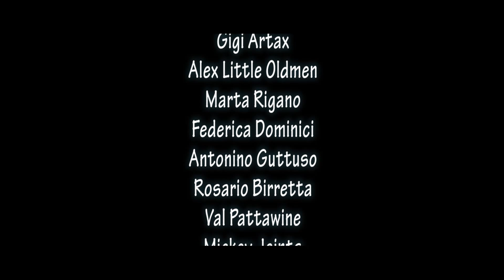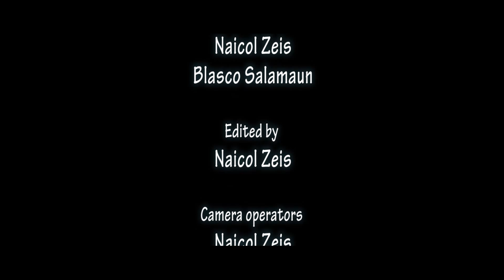WebSeries - Young Love Hurts - 1x07 Nuovi Orizzonti (YLH)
Nuova, divertente, comica serie web italiana che tratta di amore, amicizia e situazioni particolari.

Young Love Hurts (the series).
Amori non corrisposti, situazioni paradossali e incomprensioni, un cocktail che ogni giovane gusta nell'adolescenza.
Dai più comuni problemi esistenziali in cui anche in base alle proprie esperienze ogni giovane può ritrovarsi è nata l'idea di creare una mini web-serie grazie ad un abile regia e una fortissima capacità di adattamento e improvvisazione degli attori non professionisti.

Regia montaggio e adattamento alla scena di Naicol Zeis (Nicola Zasa)

Starring
Blasco Salamaun
Mauer Lo Curch
Magda Lorians
Julia Perry
Gigi Artax
Alex Little Oldmen
Marta Rigano
Federica Dominici
Antonino Guttuso
Rosario Birretta
Val Pattawine
Mickey Joints
Davo Liberty
Victor Punz

Directed by
Naicol Zeis

Created by
Naicol Zeis

Written by
Naicol Zeis
Blasco Salamaun

Edited by
Naicol Zeis

Camera operators
Naicol Zeis

Sound Recording/Mixing
Naicol Zeis

Boom Operator
Victor Punz

Potete anche rimanere aggiornati tramite la fan page facebook il gruppo facebook